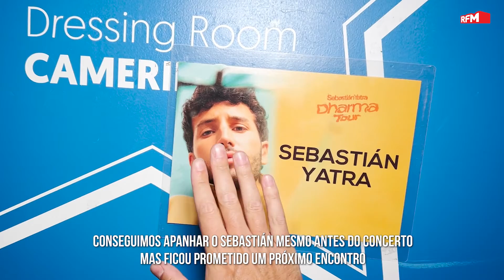Sebastián Yatra em Madrid com a RFM e... a Ana Peniche!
"Quando me ligaram e mais tarde ouvi o meu nome na rádio a dizer que tinha ganho o passatempo, nem quis acreditar que algo assim tão espetacular estivesse a acontecer a mim.

Mas lá me arrisquei a ir de Vila do Conde a Madrid e, a verdade, é que foi dos melhores dias que tive.

Estive a primeira vez em Madrid, cidade muito bela onde pude conhecer um pouquinho a cidade, assistir ao incrível concerto do Sebastian Yatra e conhecê-lo. Ele é muito querido e é verdade, meninas, muito jeitoso ; ) Adorei.

Tenho que agradecer à companhia do Rodrigo Gomes e da Teresa Domingues que ajudaram a que esta viagem fosse ainda mais perfeita. Obrigada também à RFM e à Universal Music Portugal. Obrigada por esta aventura memorável!!"

Ana Peniche - Vencedora do passatempo RFM